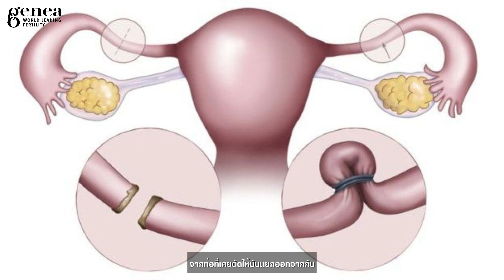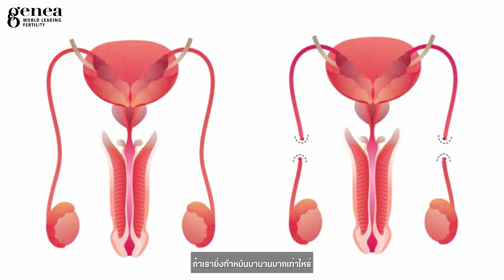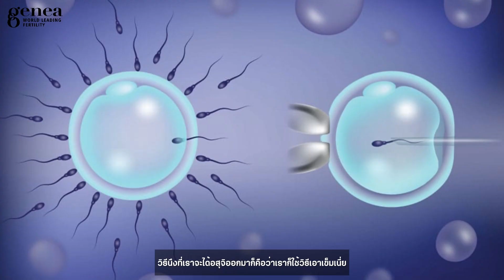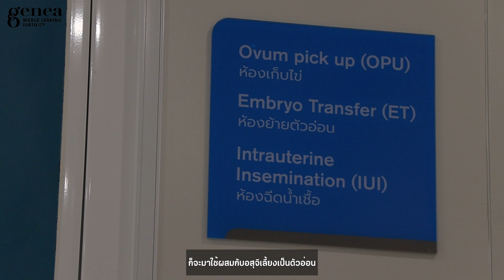ทำหมันแล้วมีลูกได้กับ Genea IVF and Genetics โดยนายแพทย์ปกป้อง ปานศรีแก้ว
ไขข้อสงสัยกับนายแพทย์ปกป้อง ปานศรีแก้ว "ทำไมทำหมันแล้วถึงมีลูกได้"
👩‍⚕️👩‍⚕️👩‍⚕️ We're with you every baby-step of the way... We're Genea
我们Genea将与你相伴同行。

☝️☝️☝️ สนใจนัดหมายเพื่อเข้ารับบริการได้ที่
📍 : Central Tower ชั้น 10 @Central World
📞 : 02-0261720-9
Facebook Fanpage : Genea Thailand
Line : @genea